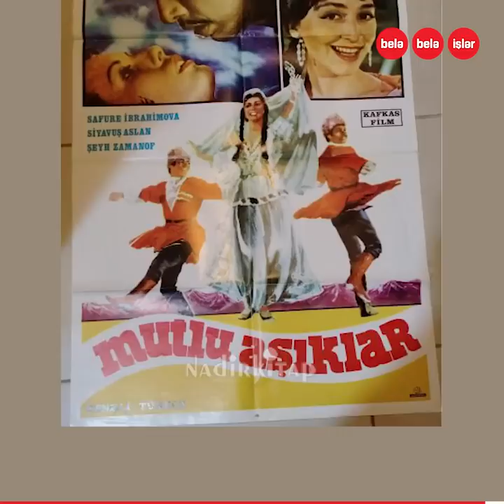"Əhməd haradadır" filmindən ən yadda qalan anlar